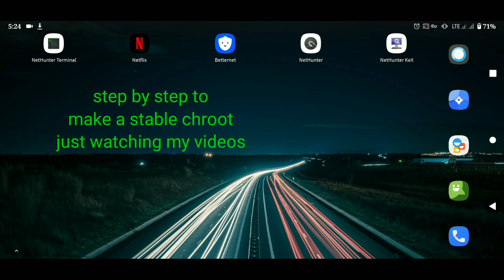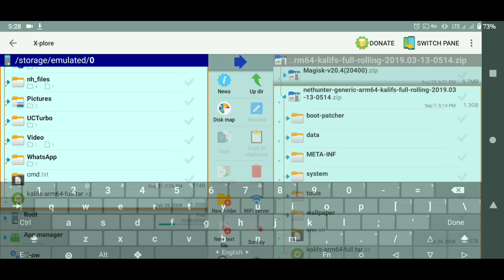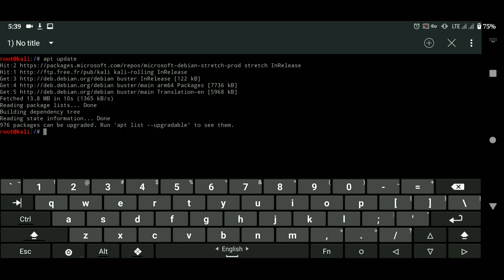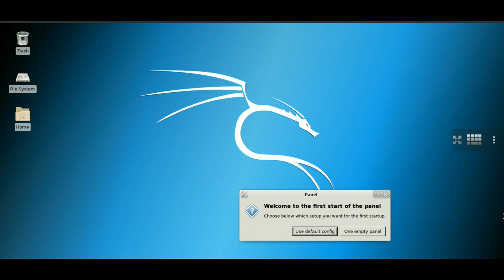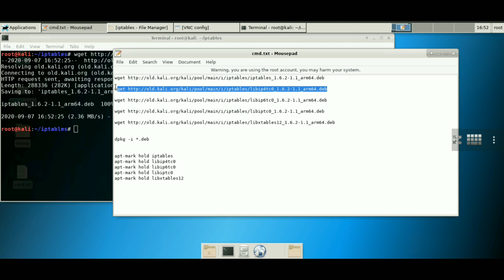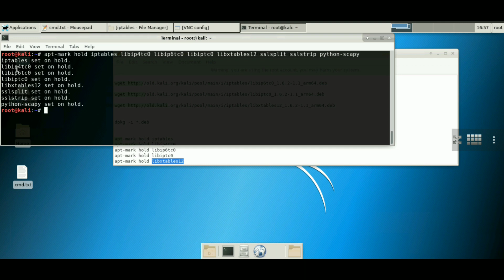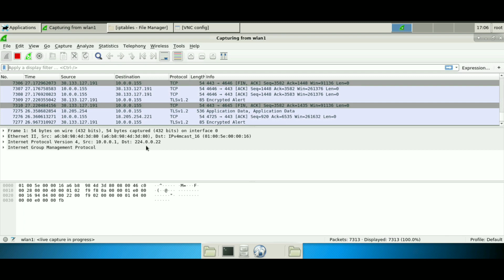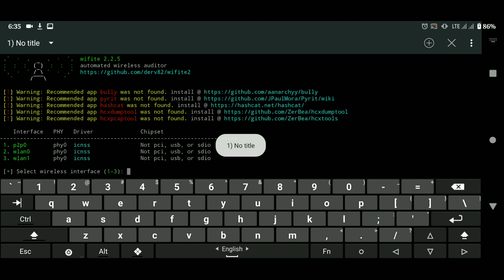Nethunter root (full ) mana-toolkit work nethunter termux android kex mana-toolkit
How to install nethunter without recovery + fix kex manager + fix mana-toolkit + fix wifite

fox mana-toolkit need iptable-v1.6.2 if armhf just change arm64.deb with armhf.deb

chmod +x *

install with dpkg

 dpkg -i *.deb

apt-mark this option is very importent, this well get actualy version not upgraded

 apt-mark hold iptables
 apt-mark hold libip4tc0
 apt-mark hold libip6tc0
 apt-mark hold libiptc0
 apt-mark hold libxtables12